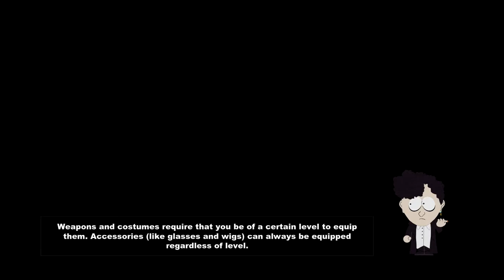South Park - Ep3 (Missão do Spock)